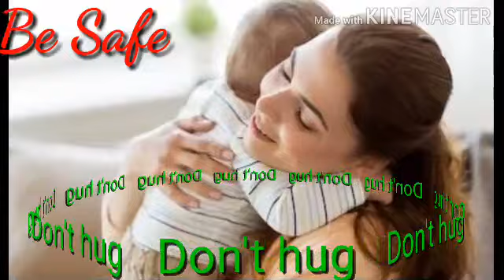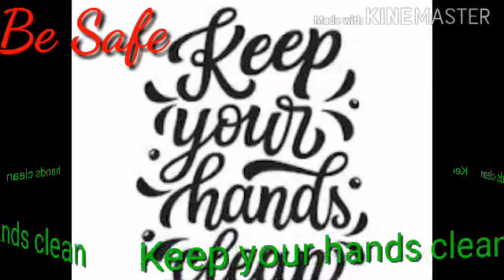Homemade natural hand wash/Neem Hand wash..